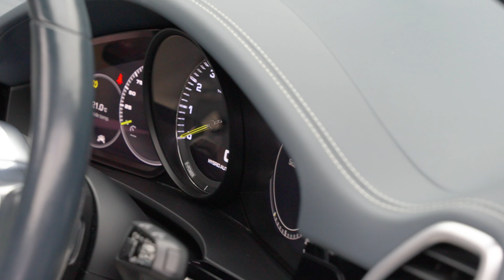Porsche Cayenne 3.0 V6 E-Hybrid 14.1kWh TiptronicS 4WD Euro 6 (s/s) 5dr (3.6kW Charger)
Stunning 1 Owner From New Porsche Cayenne E-Hybrid With Full Porsche Service History, With Over £12000 Worth Of Additional Specification, Finished In Metallic Moonlight Blue With White Leather Upholstery, 21-inch Cayenne Exclusive Design Wheels In Silver With Silver Calipers, Sliding Panoramic Roof, Adaptive Air Suspension With Level Control And Height Adjustment Including Porsche Active Suspension Management (PASM), 14-Way Electric Front Seats With Memory Package, Comfort Access, Sport Chrono Package Including Mode Switch And Compass Display On Dashboard, Reversing Camera, Privacy Glass, Heated Seats, Heated Steering Wheel ,Ambient Lighting, Porsche Crest Embossed On Front Head Rests, Wheel Centres With Full-Colour Porsche Crest And More. Auto 100 are one of the largest independent prestige & supercar specialists in the UK. As a family run business, we have collective experience of over 500 years ensuring our commitment to providing unsurpassed personal service to every client. Every vehicle in our hand selected inventory enjoys our meticulous approved preparation program, ensuring our commitment to providing the finest examples available. Every Auto100 Approved Vehicle is available with up to 24 months extended warranty, a graphene ceramic coating and competitive finance packages. (U37441)